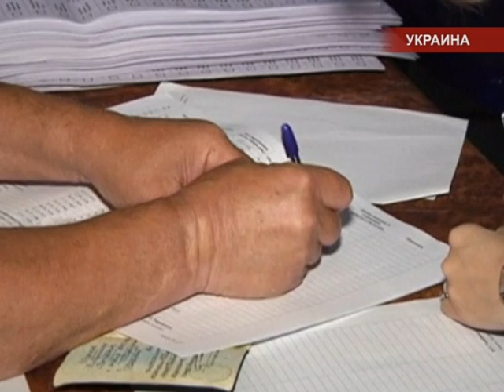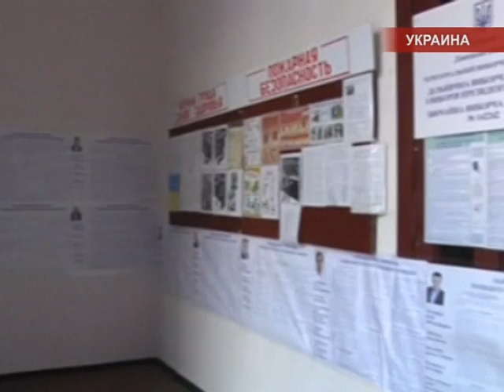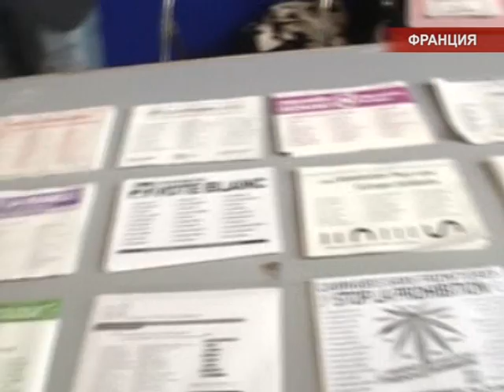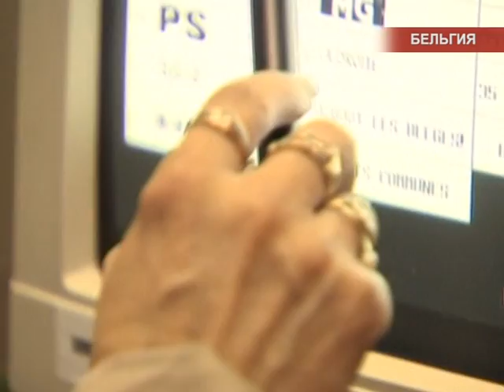Международные новости RTVi. 25 мая 2014 года.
Украина выбирает президента.
Путин об Украине и принце Чарльзе.
Европа голосует.
Антисемитизм в Брюсселе.
Папа Римский и Аббас.
Канны определились.
"Реал" выиграл Лигу чемпионов.